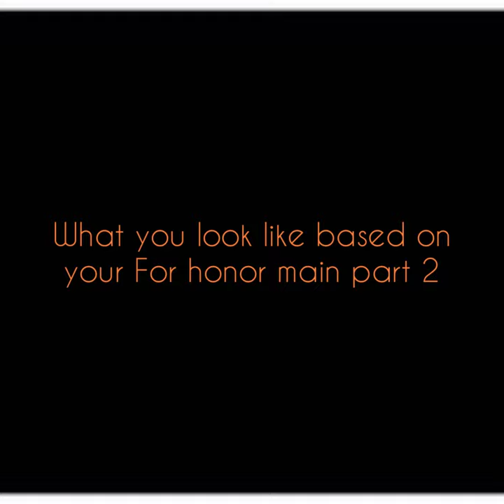What you look like based on your For Honor main part 2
For Honor Tags : PlayStation 4, For Honor, For Honor Warmonger, CCU Update, Core Combat Update, Havok, WinterTommy, Ubisoft, Nova King, KenzoPlayz, For Honor Peacekeeper, ZonedAttacks, SolidSol, For Honor Hitokiri, Kenzo, Faraam, Warmonger, For Honor Highlander, For Honor Broken Feats, For Honor Warriors Den, Warriors Den, Freeze, Toxic Tv, Ubisoft North America, Core Combat Patch Notes, For Honor Core Combat Patch Notes, For Honor Ruined, For Honor Console, For Honor CCU Console, Save For Honor, Shaman, PlayStation 4, Peacekeeper, Warden, Nobushi, Warmonger, For Honor Shaman, Ultra Instinct, Gryphon, Monke Gryphon, For Honor Updates, Slanderous, SolidSol, Anti Gank, Elimination, CCU, Dominion, Tribute, Breach, Rep, Best Shaman, Warrior's Den, ShamanHub, Four, 4, For Honor Four, Four For Honor, 4 Honor, Four Honor, Four Shaman, Montage, Rep 70 Montage, For Honor Glitches, For Honor Trash, Ubisoft Is Trash, Ubisoft Is Garbage, Ps5, Xbox Series X, For Honor Shorts, Ubisoft Sucks, Step Mom, Spliced, For Honor Settings, Number One Ranked Shaman, Mirage, PlayStation 5, Pov you main tiandi, Pov, Pov For Honor, Pov You Main Centurion, Zanny Pov, Zanny Pov You Main Tiandi, Four Edits, Four Edits For Honor, For Honor Console, For Honor Pc, For Honor Reddit, r/forhonor, For Honor Kyoshin, For Honor Tik Toks, For Honor Memes, Kyoshin, New Armor, New Hero, New Hero Moveset, Kyoshin Armor and Weapons, Marching Fire, Tiandi, Autopilot, Orochi Testing Grounds, Zone Option Selects, Option Select Removal, For Honor Shorts, Kyoshin Update: Gb Feints and Zone Flicker Is Back ..., Kensei Bots, Lv3 Bots, The Truth About Option Selects